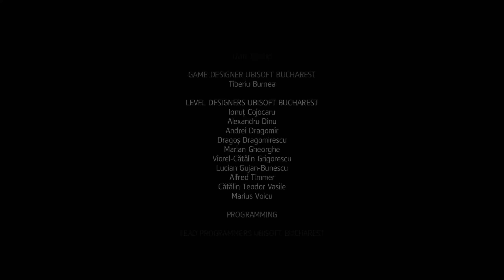Assassin's Creed 4: Black Flag | PC ENDING Ultra Settings 60FPS | RTX 3080/RYZEN 7 5800X Gameplay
This video is the last part of a whole story let's play gameplay walkthrough series of Assassin's Creed 4: Black Flag on the PC at Ultra Settings at 4k downscaled to 1440p at 60FPS.

CPU: AMD RYZEN 7 5800X 4.60 GHZ (8 CORE)
CPU COOLER: CORSAIR H150I ICUE ELITE CAPELLIX AIO
THERMAL PASTE: ARCTIC MX-4 EXTREME THERMAL CONDUCTIVITY COMPOUND
GPU: RTX 3080 (10GB) ASUS TUF
RAM: 32GB (X4 8gb) 3600MHZ CORSAIR VENGEANCE
MOTHERBOARD: ASUS ROG STRIX X-570-F
PSU: CORSAIR RMX 10000 WATT 80 + GOLD
ELGATO4K60PRO MK2
OBS SOFTWARE
WINDOWS DRIVE: 1TB SAMSING M.2 970 EVO PLUS
RECORDING DRIVE: 2TB SAMSUNG M.2 970 EVO PLUS
GAMES DRIVE: X2 1TB SAMSUNG QVO SSD
BACK UP DRIVE: SEAGATE 4TB BARRACUDA 5400RPM
MEDIA: 2TB SEAGATE BARRACUDA 7200RPM

CPU: INTEL CORE I3 10105F 3.70 GHZ (4 CORE)
CPU COOLER: COOLER MASTER HYPER 212 120MM AIR BLACK EDITION
GPU: GTX 1650 OC (4GB)
MOTHERBOARD: ASUS PRIME X-470
PSU: 550 WATT CORSAIR CV SERIES 80 + BRONZE
1TB SEAGATE BARRACUDA HARDRIVE 7200RPM